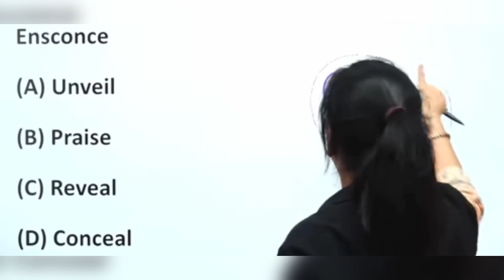22.(Ensconce ) (CGL 2023 )ssccgl #2023